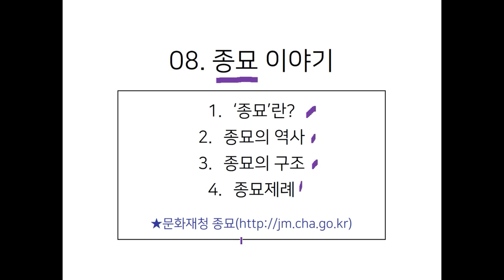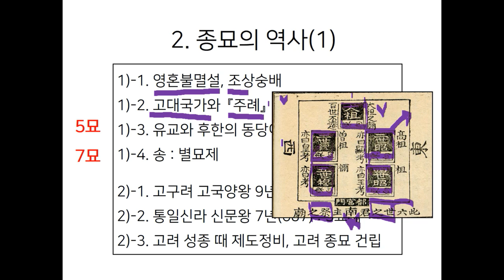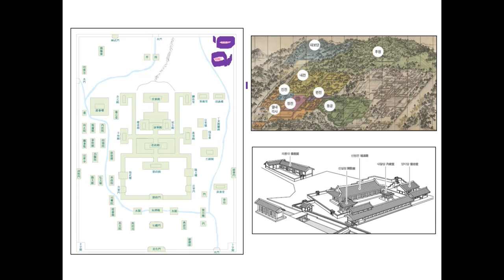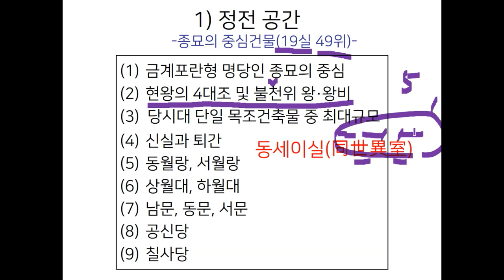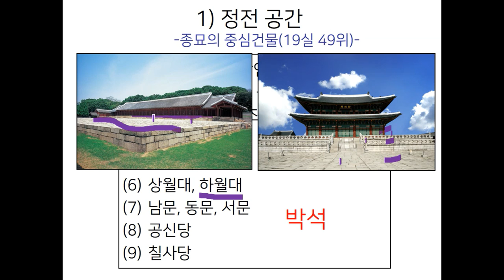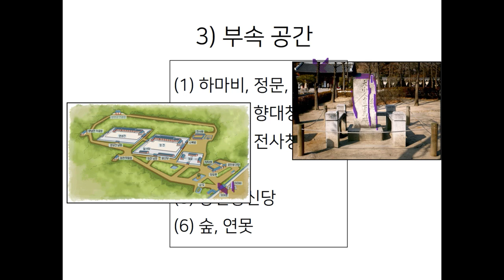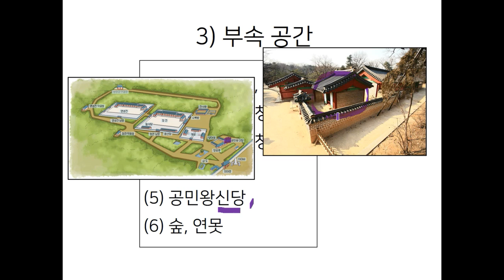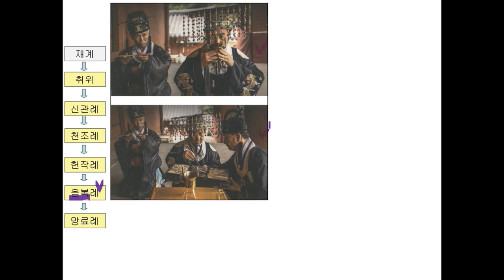한국의 역사와 문화 9. 종묘이야기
설명
종묘의 역사와 구조 및 종묘제례에 대한 강의입니다.